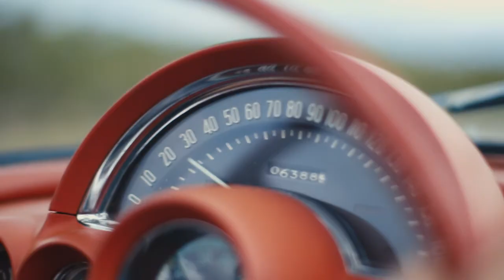Car and Country New Trailer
Join Deepak as he drives along some of the most beautiful routes available and see the breath-taking sights all from the comfort of your home. Experience food, festivals and fun with Deepak as he takes you on a tour of the globe and its people.

Watch Car & Country on Amazon Prime now. A brand new series of Car & Country is coming exclusively to Amazon’s video platform. This time we are going even further across Europe!